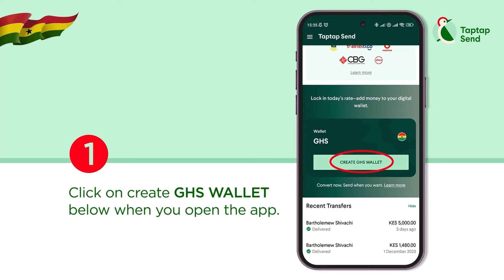OH YES!They All Have Agenda Against Asante Since Independence!~Oheneba Ntim Goes Deep Abt Anti Asht.